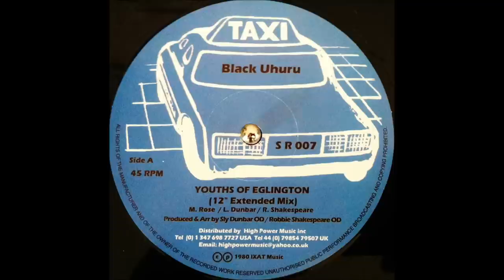Black Uhuru "Youths of Eglington 12 Extended+Youths of Kingston Dub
Taxi Label